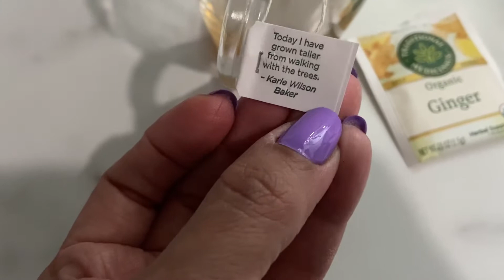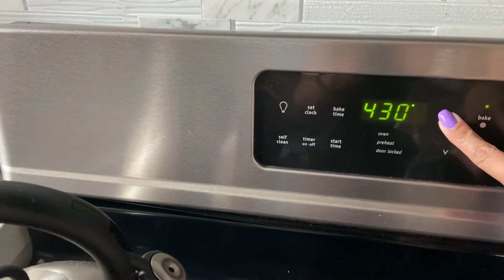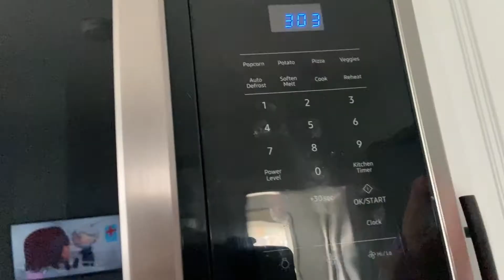Let’s Bake Bread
Bread Recipe:
3c flour
1/4tsp yeast
1tsp salt
1 1/2 cup hot water

What’s Speed The Light?(STL is what I meant,not BGMC, my apologies)

Speed The Light is an organization where we raise money to help spread the Gospel around the world. Our mission this year is to continue to build water wells for those who are in need of clean water in Africa.

Musician: LiQWYD